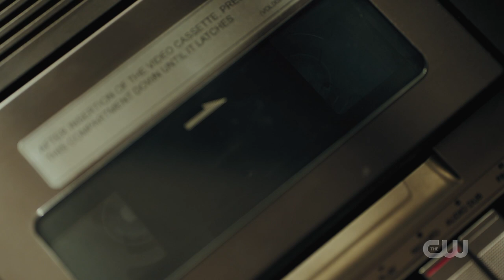Jughead Discovers Jellybean Is Filming A Video - Riverdale 5x02